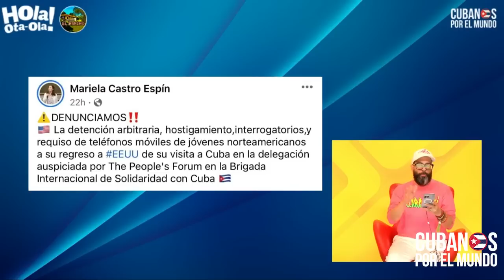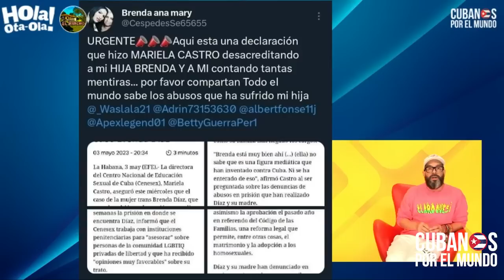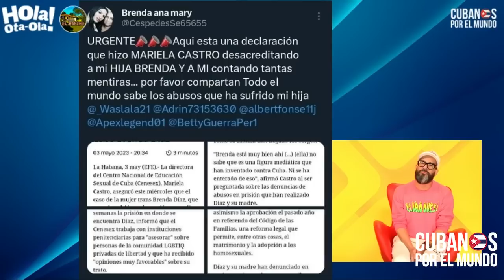Madre cubana muestras las condiciones en la que su hijo está obligado a servir de bombero en Cuba